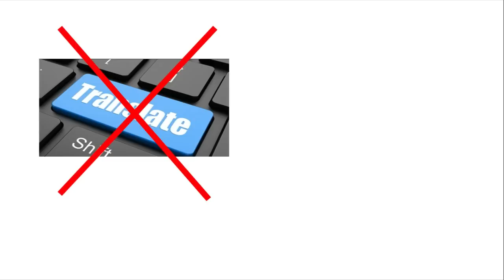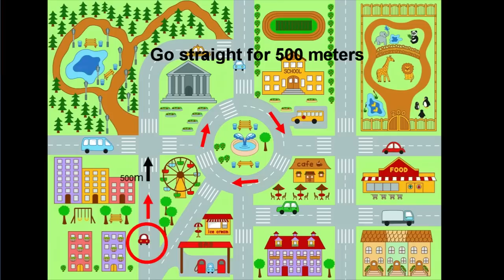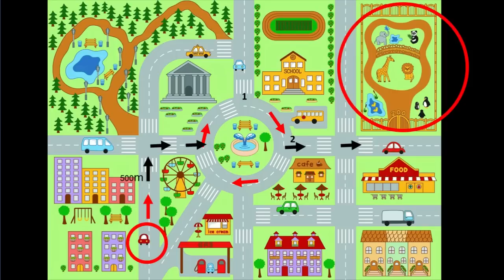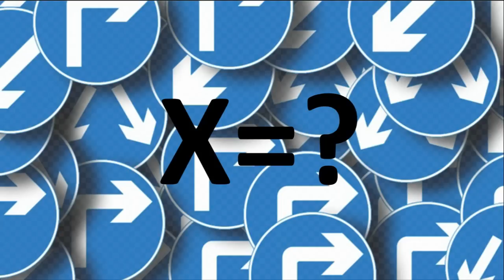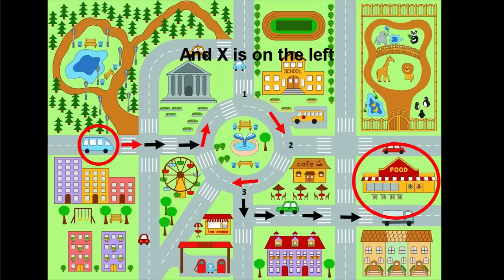Directions ตอนที่ 2: แบบทดสอบทักษะการบอกทางภาษาอังกฤษ 'คุณเข้าใจแค่ไหน''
เล่นเกมบอกทางกัน
ฝึกฟังการบองทางเป็นภาษาอังกฤษ โดยไม่เน้นแปล และให้เดาว่าจุดหมายปลายทางคือไหน  ถ้าทำไม่ได้ให้กลับไปดูบทที่ 1 ก่อนนะค่ะ รับรองทำได้แน่นอน

ทำแบบฝึกหัดเพิ่มเติมได้ที่ facebook page เลยนะค่ะ